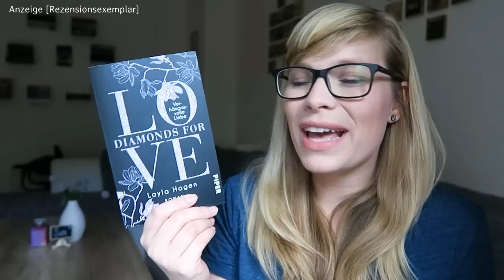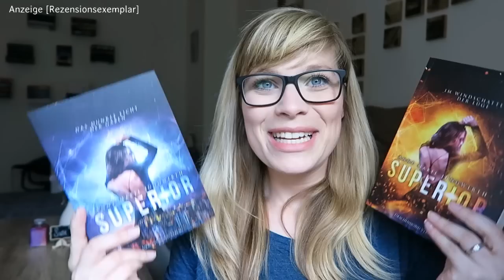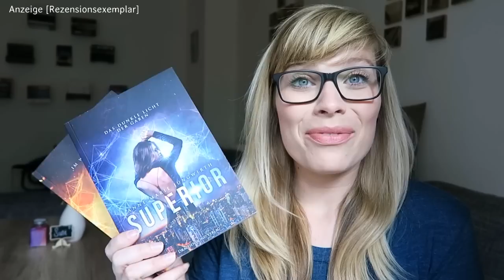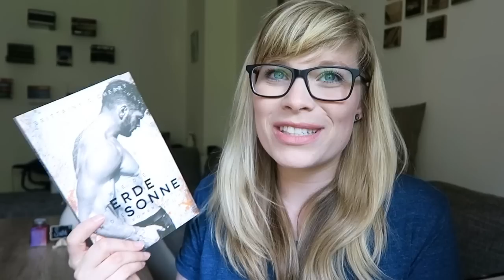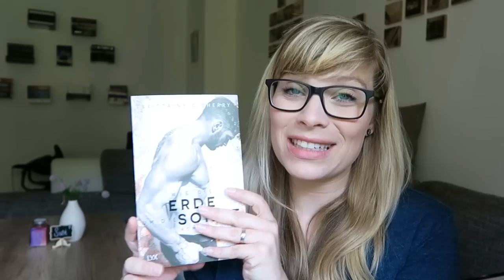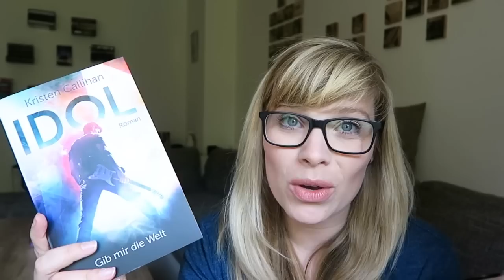Neuzugänge Juli `18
Die Bücher:

Diamonds for Love 4 - Verhängnisvolle Liebe - Layla Hagen

One Dream - Lauren Blakely

Twisted Love - L.J.Sheen

Redwood Love - Es beginnt mit einem Blick - Kelly Morgan

Superior - Die dunkle Macht der Gaben

Superior 2 - im Windschatten der Lüge

Queen and Blood - Amy Harmon

Wie die Erde um die Sonne - Brittainy C. Cherry

Idol - Gib mir die Welt - Kirsten Callihan

The Ivy Years 2 - Was wir verbergen - Sarina Bowen

Paper Princess - Erin Watt

Ein Gratis Hörbuch von Audible:

- Werbung Ende -